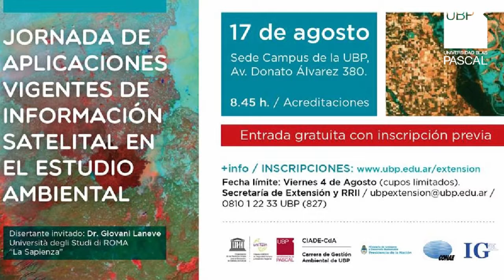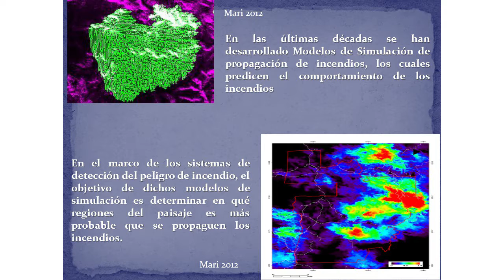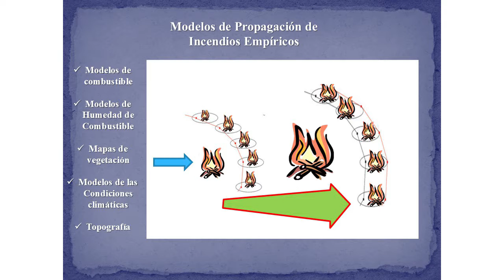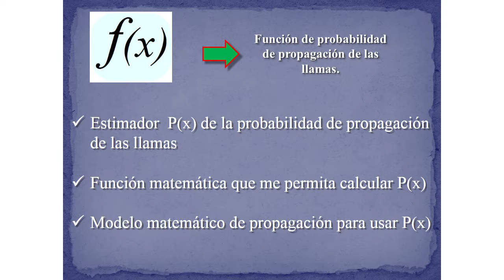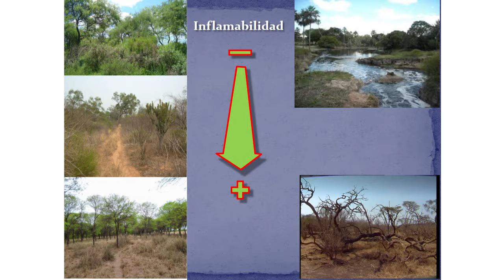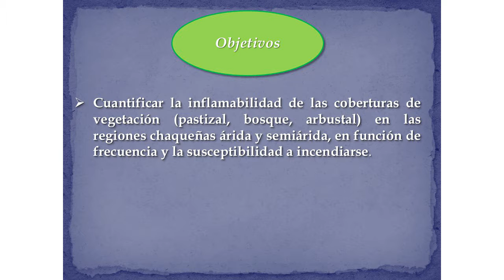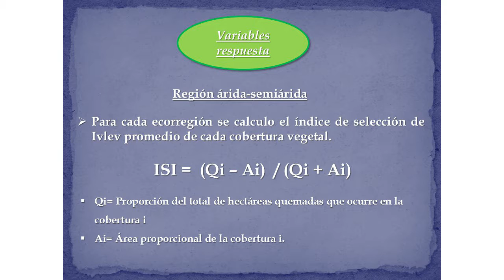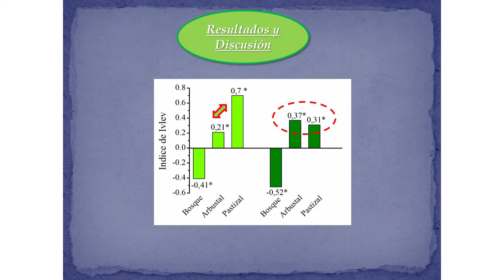Aplicaciones de la info. satelital en estudio ambiental - Dr. Marcos Landi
El Dr. Marcos Landi participó de la Jornada de Aplicaciones vigentes de la Información satelital en el Estudio ambiental, donde disertó sobre la frecuencia y propagación de incendios en el Chaco árido y semiárido.